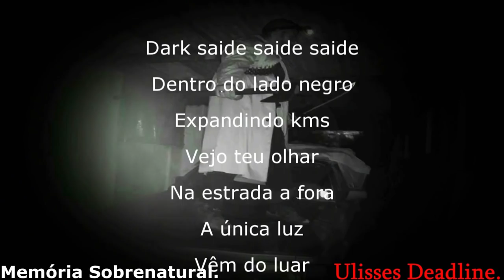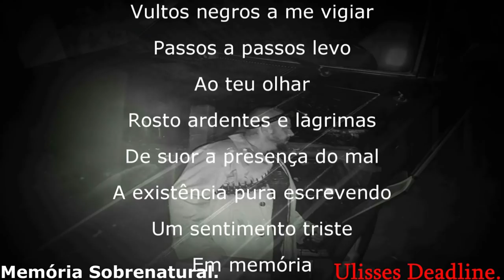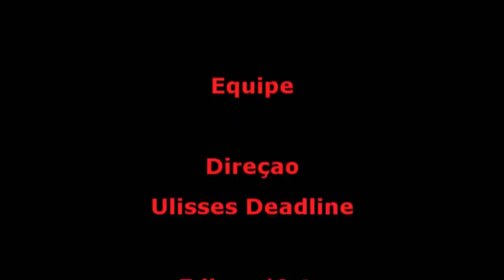DeadLine em: Homem é enterrado de pé em uma capela fantasma. Parte 1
Em 1563 está doença chamada Varíola, foi descrito  pela primeira vez na Bahia.
E em 1900 este caso aconteceu em um vilarejo no interior de São Paulo,um homem com a doença vindo a óbito e sem parentes ao acompanhar , não teve a autorização de um local para o enterro, e assim sendo sepultado em um sítio distante de tudo . Pois alí no local foi construída uma capela com altar e o corpo enterrado de pé. Hoje após 122 anos o local encontra-se em ruínas e nada mais foi construído próximo a capela, o local conhecido e visto só por pessoas que realmente sabem do lugar é de difícil acesso e visão ao horizonte. No local o corpo enterrado de pé e com a visão do crânio através de um vidro preparado no chão, mostra o passado de um fantasma que ali ficou...